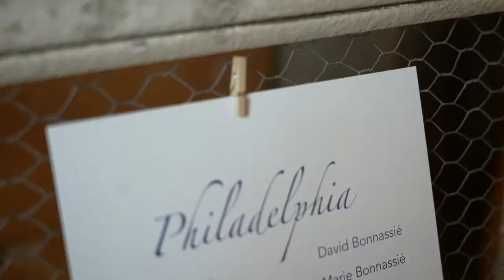Wedding - Shooting with my Sony FX3